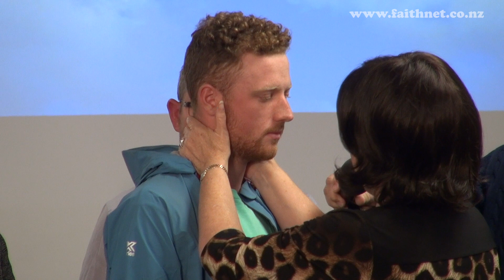JH18-V1 Joan Hunter "The Healing Power Of God"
Joan Hunter is a compassionate minister, dynamic teacher, an accomplished author, and an anointed healing evangelist. Joan is the daughter of the Happy Hunters, Charles & Frances Hunter.
  Her focus is to train and equip believers to take the healing power of God beyond the 4 walls of the church and into the 4 corners of the earth! Joan's genuine approach and candid delivery enables her to connect intimately with people from all walks of life. Joan ministers the Gospel with supernatural signs and wonders following, in healing school sessions, miracle services, conferences, and churches around the world.